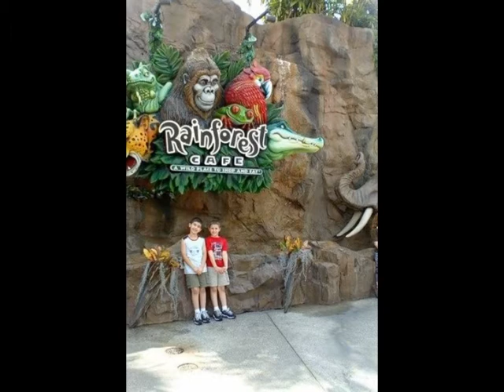happy birthday faris